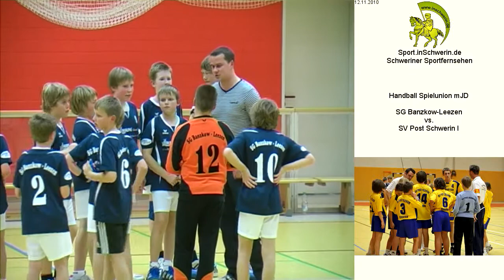SG Banzkow-Leezen vs. SV Post Schwerin I T4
Handball Spielunion mJD Freitag 12. November 2010 19:35 SG Banzkow-Leezen vs. SV Post Schwerin I